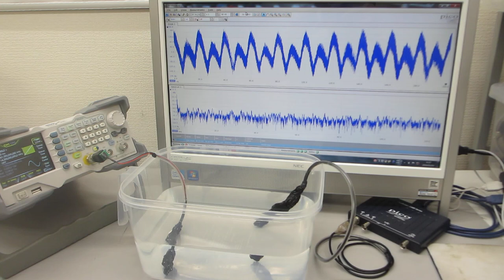超音波発振（スイープ発振、パルス発振）システムーー樹脂容器を利用した、メガヘルツの超音波発振制御実験ーー（超音波システム研究所）